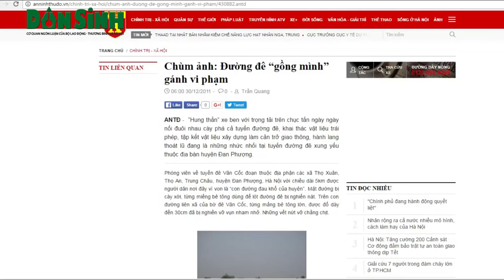Hà Nội: Tuyến đê Vân Cốc lại oằn mình gánh xe quá tải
Dân sinh: Từ các bến bãi tập kết, trung chuyển vật liệu xây dựng không phép tại huyện Đan Phượng (Hà Nội) đã kéo theo hệ lụy về vấn đề hoạt động của các xe quá khổ quá tải một lần nữa đang tiếp tục cày xới tuyến đê thuộc địa phận huyện này.( 23 thg 1, 2017)